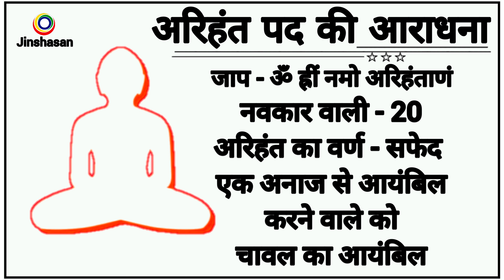अरिहंत पद की आराधना / oli navpad | Arihant bhagvan | jinshasan | kumarpal shah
voice- Kumarpal shah
music dalpatbhai sangitkar
editing himanshu sir